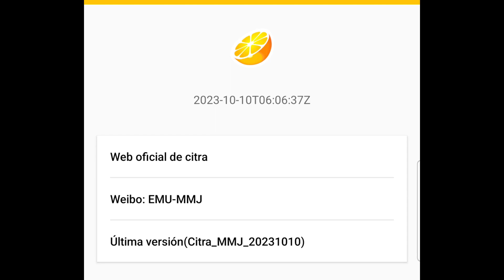🎮MINI ACTUALIZACIÓN de CITRA MMJ PARA ANDROID! ¿MEJORAS DE RENDIMIENTO? TODAS LAS NOVEDADES y MAS!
🎮Hola :)

💥-Memoria Interna: 128Gb

💥-Memoria Ram: 12Gb

💥-Procesador: SD 865

📱 Mi Dispositivo Secundario 📱

💥-Marca: Xiaomi Poco F3

💥-Memoria Interna: 128Gb

💥-Memoria Ram: 6Gb

💥-Procesador: SD 870

50---✅

100--✅

500--✅

1000-✅

2500-✅️

5000-✅️

7500-✅️

10,000-✅️

20,000-❌

30,000-❌

40,000-❌

50,000-❌

‼--- 60,000 !! ⬅️Récord

⚡ Comercial ⚡